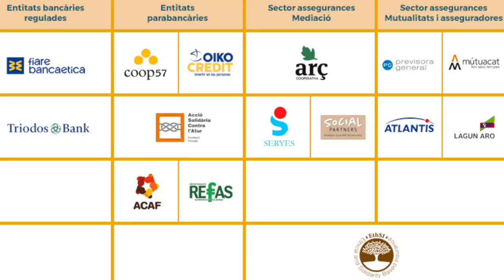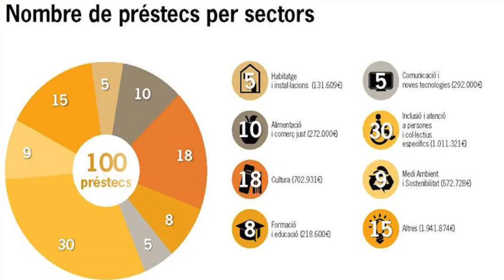David Fernández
Coop57 és una cooperativa de serveis financers ètics i solidaris que té com a objectiu principal, contribuir a la transformació social de la nostra economia i de la nostra societat. La seva funció principal és el finançament de projectes d'economia social i solidària a través de la intermediació financera. Això significa, recollir i captar l'estalvi de la societat civil per poder canalitzar-ho cap al finançament d'entitats de l'economia social i solidària que promoguin l'ocupació, fomentin el cooperativisme, l'associacionisme i la solidaritat en general, i promoguin la sostenibilitat sobre la base de principis ètics i solidaris.

Coop57 és una organització democràtica i de base assembleària formada per persones i entitats de l'economia social i solidària. L'entitat és propietat de tots els seus socis i sòcies que s'autogestionen i s’organitzen per a la gestió de la cooperativa. Poden estalviar en Coop57 totes aquelles persones o entitats que creguin en els principis de Coop57 i vulguin veure els seus estalvis vinculats al finançament de projectes d'economia social i solidària.

Poden rebre finançament de Coop57 totes aquelles entitats pertanyents a l'economia social i solidària que siguin socis de serveis de Coop57 i que aportin algun tipus de valor afegit per al seu entorn i per al conjunt de la societat.

Coop57 va iniciar la seva activitat a Catalunya a partir de la lluita dels treballadors de l'Editorial Bruguera per mantenir els seus llocs de treball. El 1986, enmig d'una forta crisi industrial de l'economia espanyola, la coneguda editorial Bruguera es va declarar inviable i va passar a les mans del Banc de Crèdit Industrial. Després d'intents fallits per reflotar l'empresa, reconvertir-la en cooperativa o buscar comprador, el banc va decidir liquidar l'empresa. A això es van acollir la majoria de les seves 775 treballadors que cansats del procés, van preferir liquidar els seus contractes. Aquest no va ser el cas de tots els treballadors, alguns dels quals van seguir, durant anys, una lluita judicial i, en últim terme, moral per aconseguir aquelles indemnitzacions que consideraven justes. Finalment, en 1995, aquest grup de treballadors va guanyar el judici pel qual portaven anys lluitant.

Així, aquest grup d'antics treballadors va crear un fons amb part de les indemnitzacions que van rebre pel seu acomiadament per promoure projectes econòmics que perseguissin la creació de llocs de treball de qualitat, especialment aplicant models cooperatius.
Els inicis

Al 19 de juny de 1995, amb aquest fons, es va crear Coop57 sota la fórmula jurídica de cooperativa de serveis financers. En un inici, el seu desenvolupament va estar molt vinculat amb el cooperativisme de treball associat, però progressivament va ser ampliant la seva base social a altres tipus d'entitats de l'economia social i solidària. Paral·lelament, també va ser creixent la seva base de socis i sòcies col·laboradors.

A partir de 2005,  Coop57 va posar en pràctica un model de creixement en xarxa arran de l'interès que havia despertat aquest experiment en altres territoris. Aquell any, una xarxa d'entitats d'economia social i solidària d'Aragó i Coop57, conjuntament, van decidir compartir el projecte. La idea va ser aprofitar el model, l'estructura jurídica i l'estructura tècnica de Coop57, però aplicant un model que permetés que cada territori s'autogestionés. Això va donar lloc a la creació de Coop57 Aragón sobre la base d'un plantejament de desenvolupament en xarxa.

D'acord amb aquests principis, posteriorment es van constituir Coop57 Madrid (2006), Coop57 Andalucía (2008), Coop57 Galiza (2009), Koop57 Euskal Herria (2015) i Coop57 Asturies (2019). En tots aquests casos, la clau de l'èxit en la constitució d'una secció territorial de Coop57 ha estat l'existència d'una xarxa d'economia social i solidària en el propi territori capaç de gestionar-la.

En aquesta entrevista, en David Fernández, portaveu de l'entitat ens explicarà com funciona, com s'organitzen i quins són els seus objectius.